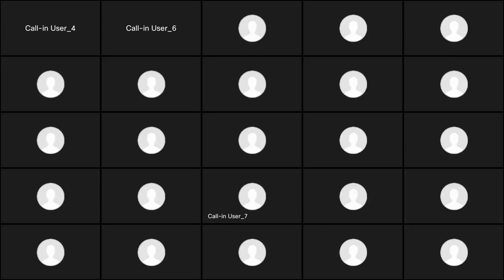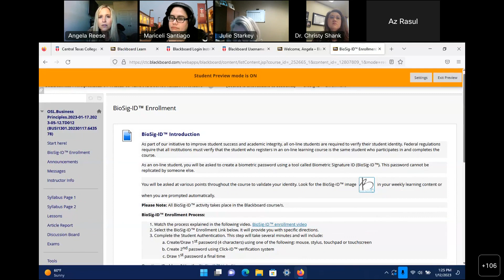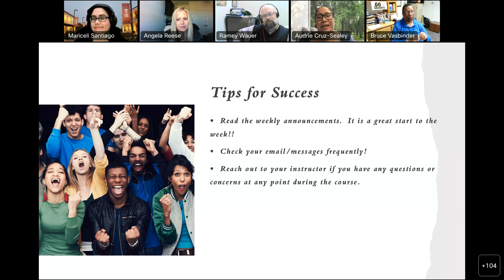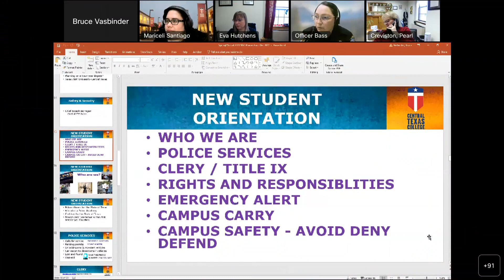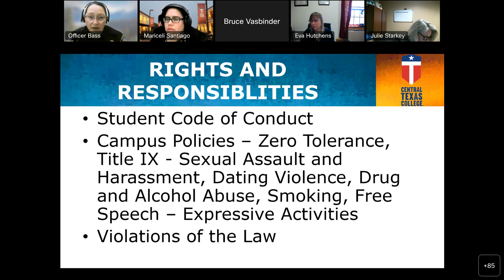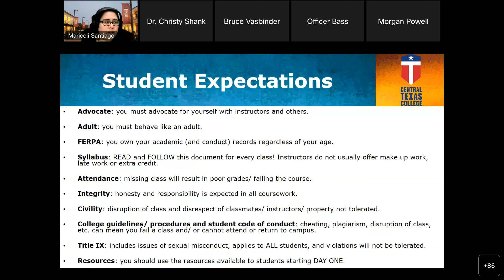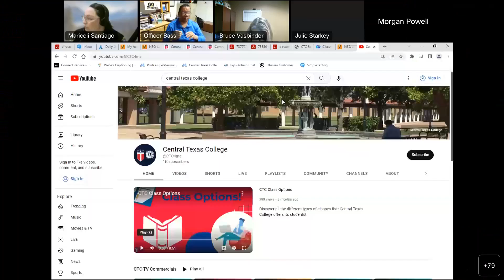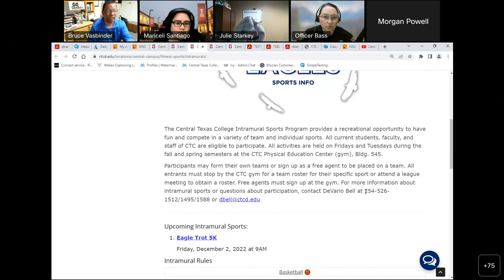Virtual New Student Orientation (01/12/23)